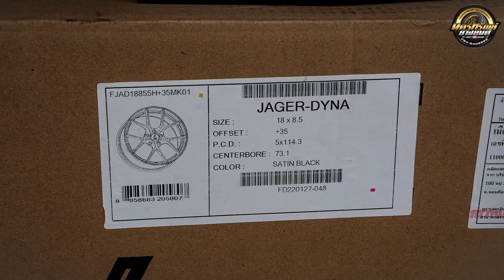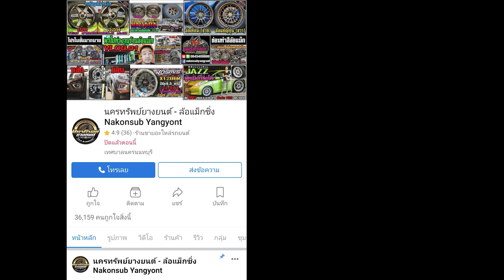รีวิวHonda Civic FC จัดล้อLenso Jager 18x8.5 et35 สีดำด้าน ยางYokohama AE51 225/40r18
Honda Civic FC
ล้อแท้ Lenso Jager-Dyna 18x8.5 et+35
สีดำด้าน SatinBlack 5รู114.3
ยางYokohama AE51 225/40r18
📲𝐋𝐢𝐧𝐞𝐈𝐃 : 𝗻𝗮𝗸𝗼𝗻𝗽𝗼𝗻𝗴
⌨แชทด่วน m.me/nakonsubyangyont